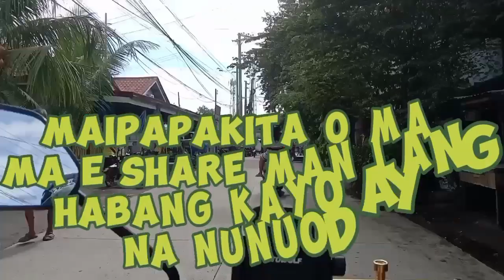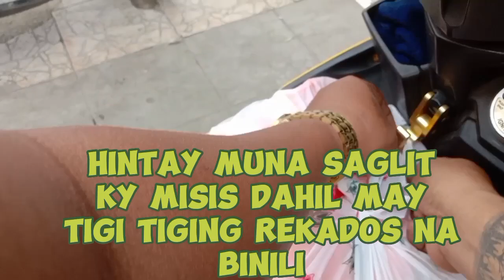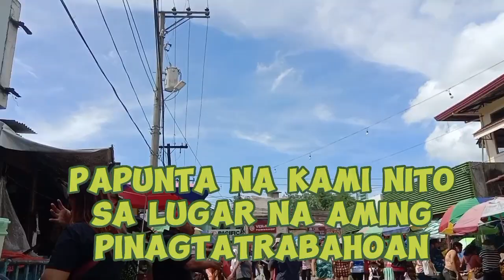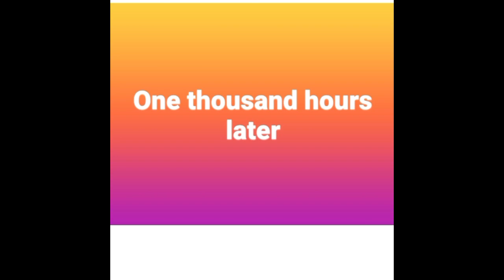sebuyas lng Pala katapat ko 😁😁😁